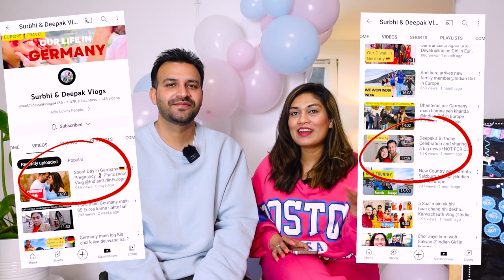11 Things That SHOCKED Us About Being Pregnant in Germany as Indian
11 Things That SHOCKED Us About Being Pregnant in Germany as Indian

Wants to get Korean Product? 🔗

Here’s the product list of skin care products I am using right now highly recommended
Manyo - Bifida Biome Complex Ampoule 30ml
MARY & MAY - Tranexamic Acid + Glutathione Eye Cream
Beauty of Joseon - Relief Sun
BLITHE - Pressed Serum Gold Apricot 50ml
unpa - Lacto Cica Soothing Toner

Travel SERIES

YOU CAN WRITE TO ME